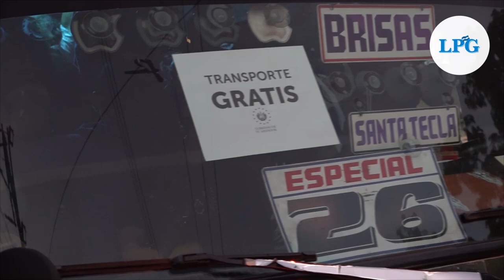Servicio irregular de rutas 42 y 152, conducidas por militares y motoristas del VMT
Tras el decomiso de unidades de transporte colectivo de las rutas 42 y 152 al empresario Catalino Miranda, este lunes comenzaron a circular los microbuses bajo el control de autoridades del Viceministerio de Transporte y la Fuerza Armada.

¡Visítenos!